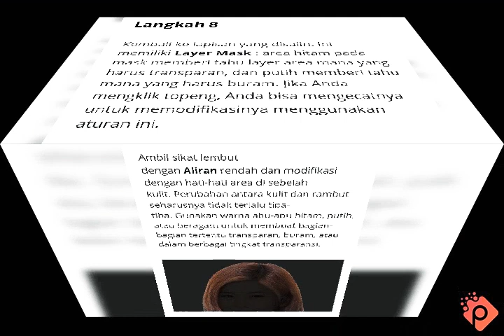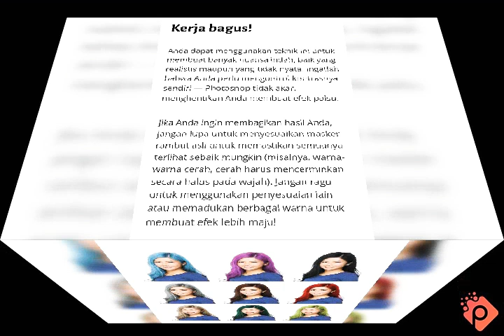#01 Photoshop Mengubah Warna Rambut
Dalam tutorial ini akan menunjukkan kepada Anda bagaimana mengubah warna suatu objek di Photoshop menggunakan teknik yang sangat serbaguna. Mari kita coba memilih objek dan cara menyesuaikan warnanya tanpa memengaruhi gambar asli.